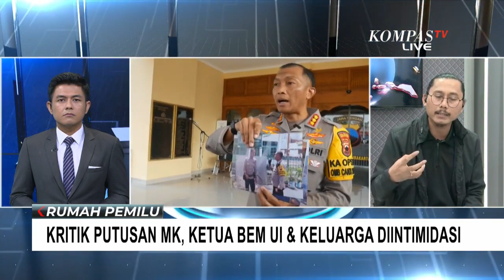Ketua BEM UI Diintimidasi Usai Kritik Putusan MK, Apa yang Sebenarnya Terjadi?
KOMPAS.TV - Ketua BEM UI Melki Sedek Huang dan keluarga mendapat intimidasi usai mengkritisi putusan Mahkamah Konstitusi soal batasan usia capres-cawapres.

Putusan itu membuka jalan bagi putra Presiden Jokowi, Gibran Rakabuming Raka menjadi bacawapres pendamping Prabowo Subianto.

Apakah itu merupakan salah satu tindakan pembungkaman dan menghalangi kebebasan berekspresi?

Untuk lebih lengkapnya simak pembahasan bersama Ketua Perhimpunan Bantuan Hukum dan HAM Indonesia, Julius Ibrani.

Kompas TV
Independen | Terpercaya